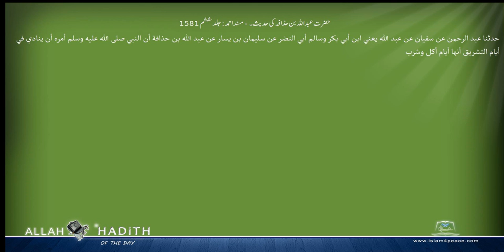حضرت عبداللہ بن حذافہ کی حدیث۔ مسند احمد Musnad Ahmad Islam4Peace com